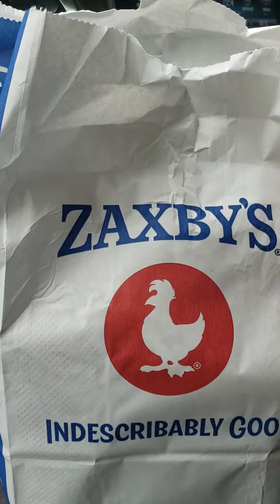Ryu Tries Zaxby's Spicy Chicken Sandwich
Since I have seen many posters around my area about Zaxby's chicken sandwich, I decided to try out one for lunch.

It was very delicious.